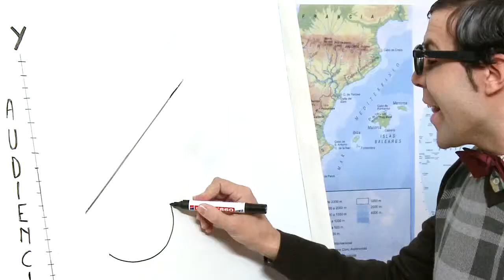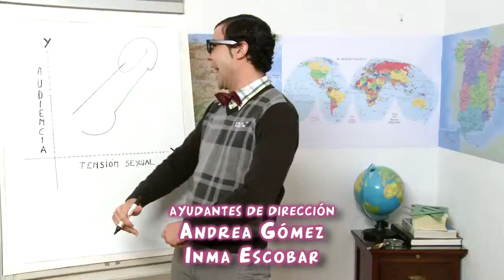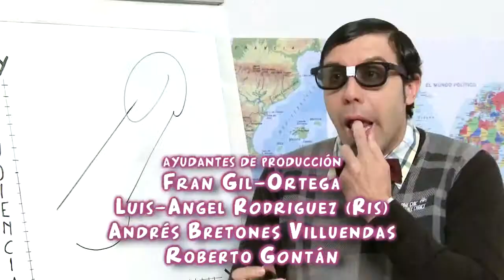Webserie Manga por hombro. 1x08. Resuelta la tensión no resuelta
Sinopsis:

Karla y Sergio, dos actores en paro y cansados de batallar con su inestabilidad económica, tienen un plan: harán una serie y la colgarán en internet.

EQUIPO TÉCNICO

Luis-Angel (Ris) - OPERADOR DE CÁMARA/PRODUCTOR EJECUTIVO

Iñigo Olmo - TÉCNICO DE SONIDO

Erea López - MICROFONISTA y TÉCNICO DE SONIDO

Eduardo de la Iglesia - POSTPRODUCCIÓN SONIDO/DISEÑO DE MÚSICA Y FX

Francisco Hernán -- POSTPRODUCCIÓN DE CROMAS

Sergio Albarrán- AYUDANTE DE PRODUCCIÓN

María Marta Carrillo - CLAQUETA/SCRIPT/ARTE/AYUDANTE DE PRODUCCIÓN

Mariví Hernández - CLAQUETA/ARTE/AYUDANTE DE PRODUCCIÓN

Ángeles González -- MAQUILLAJE

Clara D´amico -- MAQUILLAJE

MÚSICA

Sintonía Créditos -- ENTRE COCHE Y ANDÉN "Allá en el próximo Beso"

EQUIPO ARTÍSTICO

Pati Bravo

Nuria Barajas

Noelia Fernández

Débora García

Cervecería 4D

Entra en el grupo de "MANGA POR HOMBRO" de facebook pinchando en "me gusta"

Comenta, vota y sugiere nuestros capítulos para que podamos seguir grabando.
Muchas gracias!!